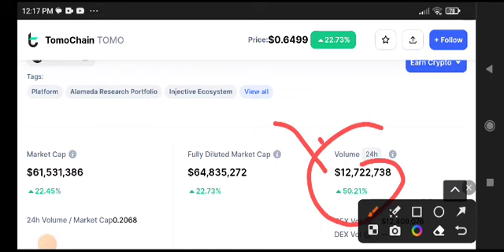TomoChain News Today! Tomo coin Price Prediction Today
Queries Solved:
1.  today target
2.  price today
3.  price prediction
4.  token today target